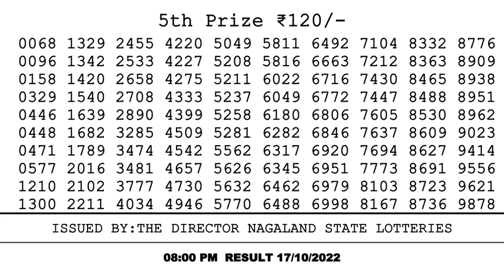🔴Dear Lottery Sambad Live 8pm today 17.10.22 Nagaland State Lottery Result